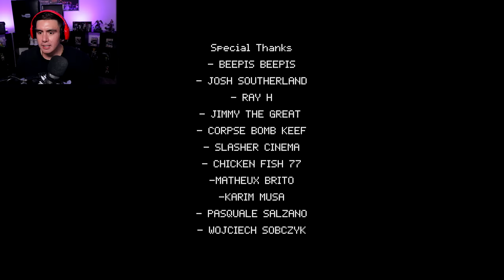THE NIGHT SHIFT AT THE HOTEL & ONE OF MY GUESTS IS A SERIAL KILLER ON THE LOOSE | The Elevator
Night shift games hit different, so do these customers at this hotel